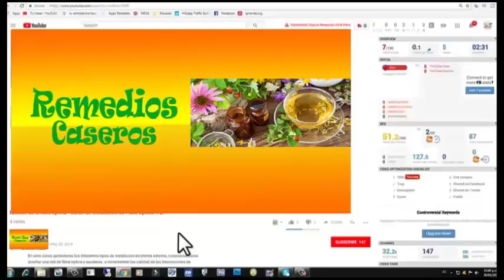Lo que debe saber sobre el cafe